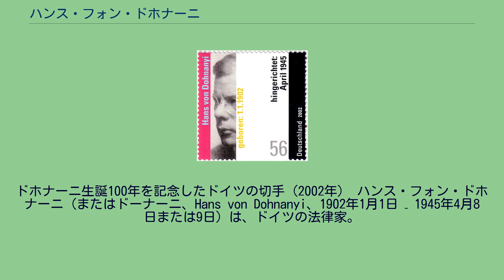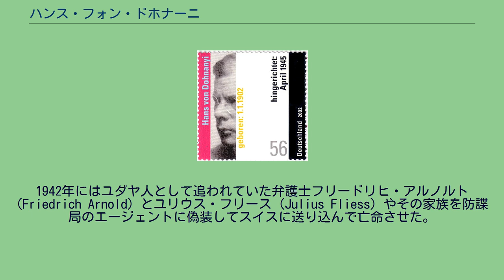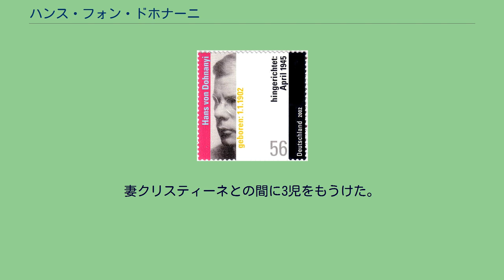ハンス・フォン・ドホナーニ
ドホナーニ生誕100年を記念したドイツの切手（2002年） ハンス・フォン・ドホナーニ（またはドーナーニ、Hans von Dohnanyi、1902年1月1日 – 1945年4月8日または9日）は、ドイツの法律家。
反ナチス抵抗運動に参加し、処刑された。
ハンガリーの作曲家ドホナーニ・エルネーと、その妻でピアニストだったエリザベート・クンヴァルトの息子としてウィーンに生まれる。
両親の離婚後はベルリンで育つ。
ギムナジウム時代の学友に、のちに神学者として反ナチ抵抗運動に加わるディートリヒ・ボンヘッファーとその兄クラウスがいた。
1920年から1925年までベルリン大学で法学を学び、1925年にハンブルクの港湾施設に対するチェコスロバキアによる使用権主張に関する論文で博士号を取得した。
司法試験合格後の1925年にボンヘッファー兄弟の姉妹クリスティーネと結婚した。
この結婚を機に、ハンガリー系の姓ドホナーニ（Dohnányi）の「a」の上についていた母音の長音記号を除去した。
ハンブルク市庁での短期間の勤務の後、1929年に法務省に入省し、検察官、1934年以後は参事官として歴代法相に仕えた。
1932年には最高裁判所長官エルヴィン・ブムケの補佐官を務め、その際フランツ・フォン・パーペン首相によるプロイセン州のオットー・ブラウン州首相解任事件に対する違法裁定判決に関わった。
無法な「長いナイフの夜」事件ののち、反ナチス抵抗運動に参加するようになったと思われる。
ナチ政府による犯罪行為を列挙した文書を作成し、政府転覆の後に法に基づいた裁きを行うための資料とした。
1938年にナチスによるニュルンベルク法をドホナーニが批判したことが明らかになると、最高裁判事に左遷された。
第二次世界大戦の勃発直前、国防軍最高司令部防諜局のハンス・オスターは長官のヴィルヘルム・カナリスにドホナーニを推挙し、反ヒトラー運動の中心人物に据えた。
1942年にはユダヤ人として追われていた弁護士フリードリヒ・アルノルト (Friedrich Arnold) とユリウス・フリース (Julius Fliess) やその家族を防諜局のエージェントに偽装してスイスに送り込んで亡命させた。
合計13人がドホナーニの偽造した書類によって亡命を果たした。
ドホナーニ自身もスイスを秘密訪問して亡命者受け入れの下工作をしていた。
1943年3月にはヘニング・フォン・トレスコウによるヒトラー暗殺計画に参加し、暗殺成功後のクーデターを準備したが、失敗に終わった。
1943年4月5日、ドホナーニは不正送金および汚職の容疑で逮捕された。
しかしドホナーニに対する裁判は、反ナチ派の陸軍裁判官カール・ザックにより意図的に引き延ばされた。
1944年にドホナーニはザクセンハウゼン強制収容所に送られた。
同年7月20日のヒトラー暗殺未遂事件が失敗に終わると、ドホナーニのヒトラー暗殺計画への関与が明らかになった。
翌年4月8日、収容所内でドホナーニは法的根拠の無い即決裁判で死刑判決を受け、絞首刑が執行された。
戦後になって、ドホナーニに即決裁判で死刑判決を下したオットー・トアベック裁判長とヴァルター・フッペンコーテン検察官に対する殺人罪での裁判が西ドイツで行われた。
連邦裁判所は控訴裁判所による2度の無罪判決を棄却したものの、1956年になって即決裁判は当時の法律によれば合法であり、法に基づく判決であったとして無罪判決を下した。
これに対して道義上、あるいは法学上の批判が巻き起こった。
2002年、連邦裁判所長官ギュンター・ヒルシュはドホナーニ生誕100周年に際して「ドホナーニを法的な死に追いやった犯人たちは、ナチス・ドイツ時代に5万件の死刑判決を下した裁判官が誰一人として戦後報復を受けなかったという理由で無罪とされた。ドホナーニ裁判について、1995年に旧東ドイツの法的な不正を裁く裁判の中で、連邦裁判所はこの判決を明確に否定している」と述べた。
イスラエルは2003年10月26日、アルノルトおよびフリース一家を救ったドホナーニの功績を称えて「諸国民の中の正義の人」に列し、ヤド・ヴァシェム記念館の壁にドホナーニの名を刻んだ。
妻クリスティーネとの間に3児をもうけた。